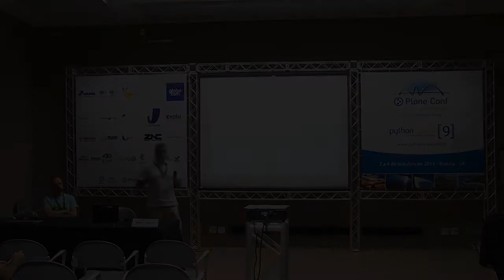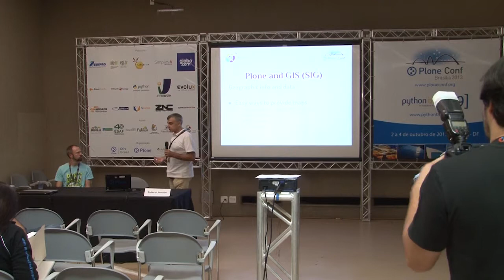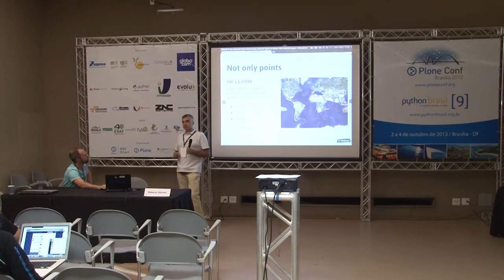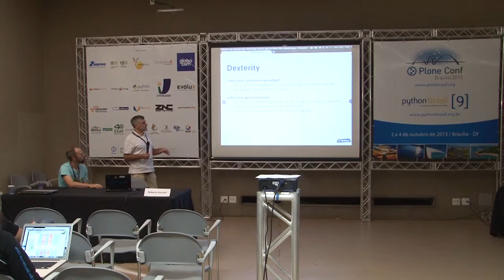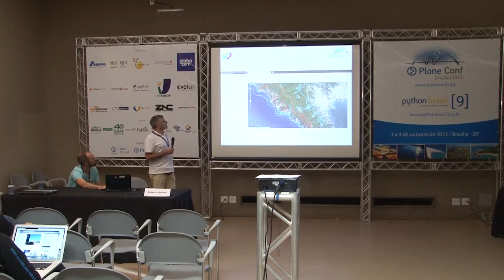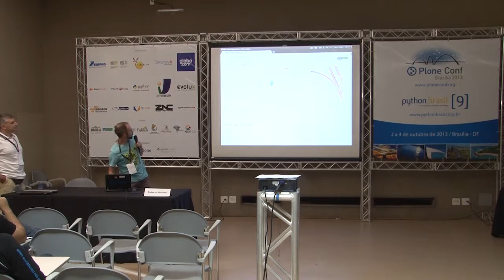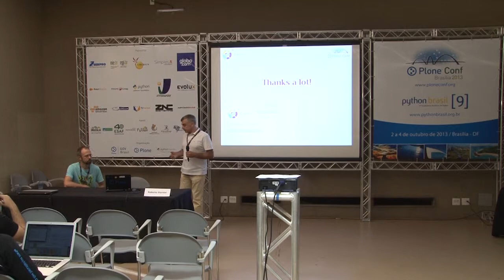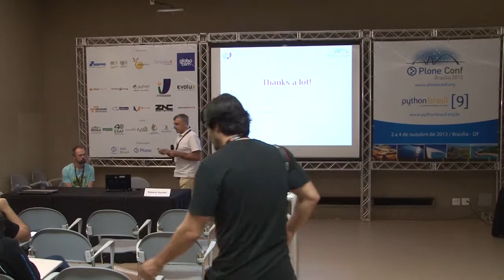Plone and the GIS: when the map is not optional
Talk by Roberto Starnini at Plone Conference 2013 and PythonBrasil[9] - Brasília / Brasil